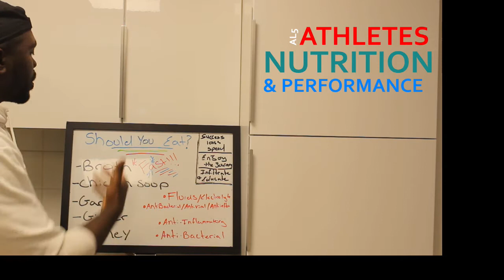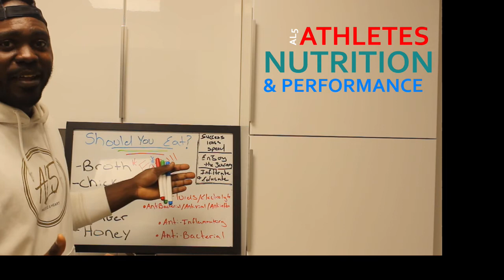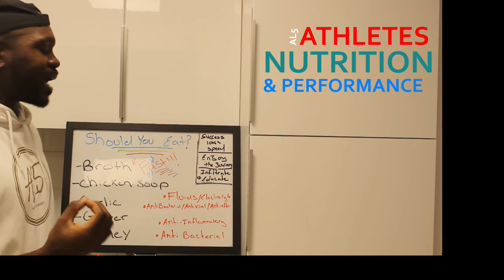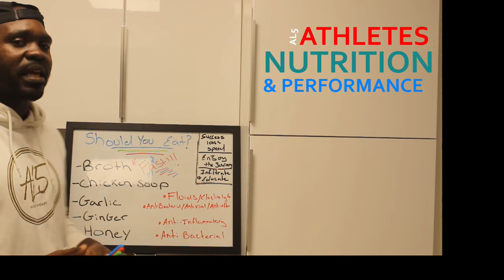Simple Cold and Flu Treaments (Natural Remedies)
Getting sick with a cold or flu can be a real pain especially if you re not prepared with what to do. Here are my answers for you to get you back in the game quick. always make sure you are eating natural fruits and vegetables. this will keep you immune system strong.
1. Fast
2. broth or chicken vegetable soup
3. add garlic , lots of it
4. drink ginger and tumeric tea
5. add nautral honey

Hope yoou enjoyed the knowledge that I was able to share.

About Al5 Nutrition and Performance: My Passion is to help Athletes Find Success learning while Improving. Preparing a Growth mindset is the Dominant foundation being at your best mentally and physically. I know how much it took for me to get where I wanted to be. Its time for me to share that knowledge with others because to separate yourself from the rest, you have to train with your dreams in your heart.

In 10 weeks, I help athletes who've plateaued in performance come back after injury, reignite their confidence, & reclaim their place at the top tier of competitors.